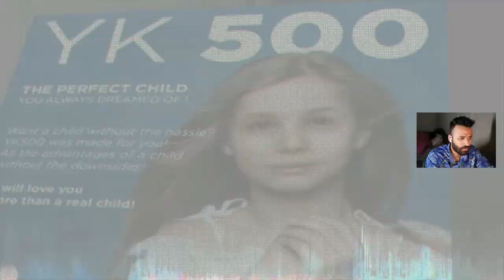SHE NEEDS ME AND I NEED HER | Detroit Become Human #15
I couldn't continue this was crazy.

Connor and Kara meet at Jericho, a refuge for androids seeking freedom.
Kara arrives with Alice, while Connor investigates.